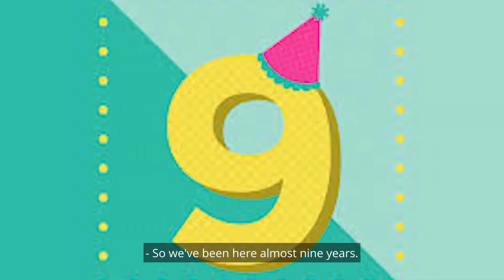Cinnamon Buns Saskatoon - Honey Bun Café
Discover some of the best cinnamon buns, Saskatoon - Honey Bun Cafe.  Honey Bun Cafe owner, Joscelyn, has a unique approach to baking not only cinnamon buns but manages to create a fusion of new flavours and recipes that have the same comfort and feel of all our favourite classics. Stuffed buns for breakfast or lunch are a staple on her menu.  Honey Bun Cafe also offers catering from small to large groups.  In addition, you can pick up her classic buns and other foods, including soup, as freezer items to save and enjoy later.

Joscelyn is a self proclaimed country mouse at heart having grown up in Scepter, Saskatchewan.  Since attending Chef School at George Brown College in Toronto, Ontario, Joscelyn has wanted to own and operate a business that could allow her to showcase her cooking. She has worked in various gourmet kitchens throughout the past eight years and has had several small businesses providing wedding cakes, Christmas baking and catering to a variety of clients. The collection of her experiences, along with the desire to work at something she is passionate about, provides her with a solid foundation to open a “Saskatchewan-inspired” café/bakery.